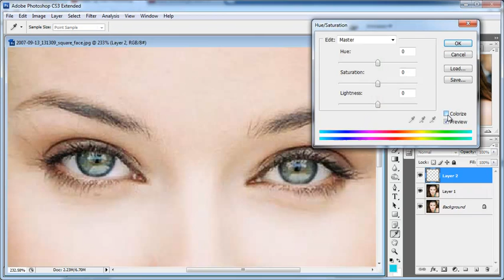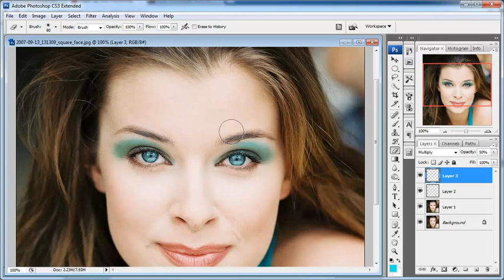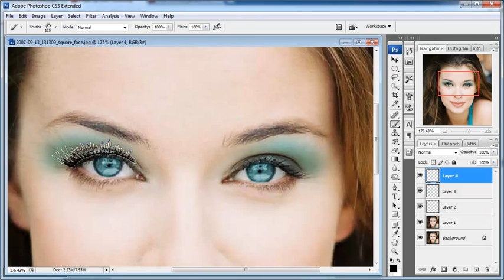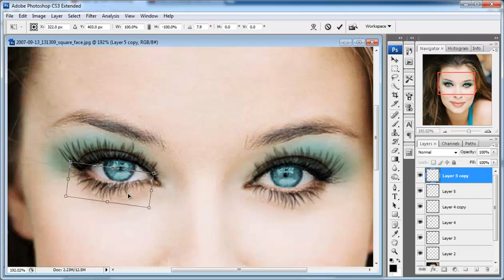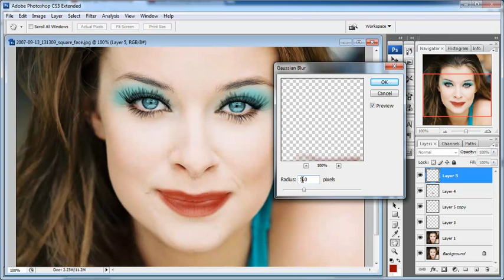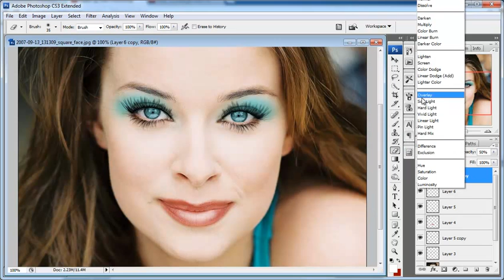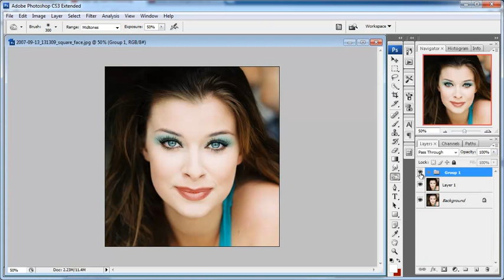Retouching photo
Diawali dengan yang sederhana serta memahami teknik dasar penggunaan tools, akan menciptakan hasil yang sesuai dengan keinginan.